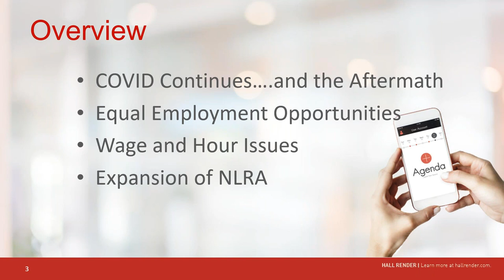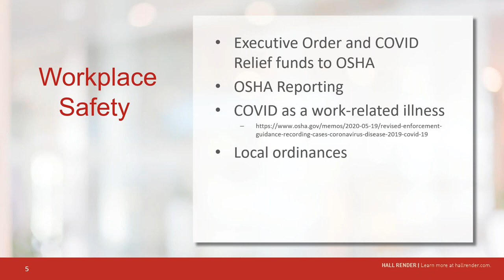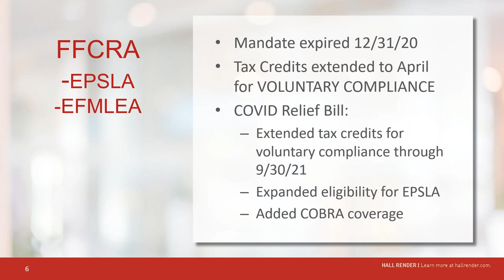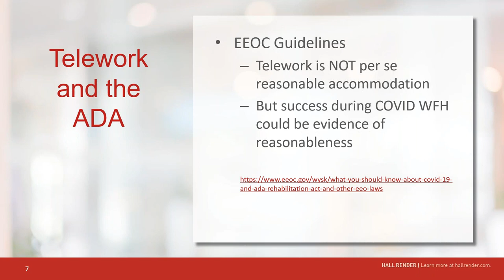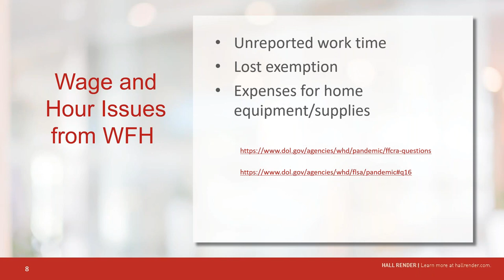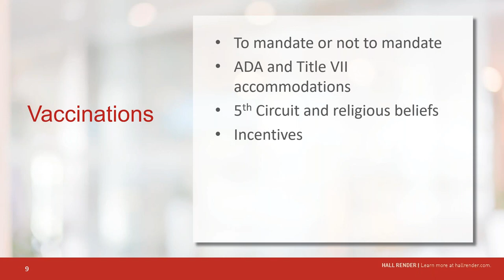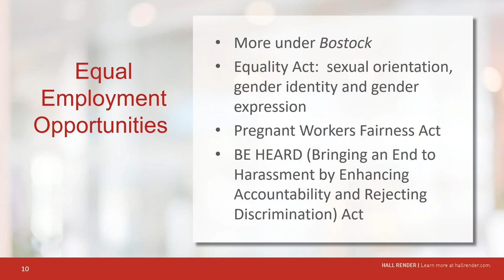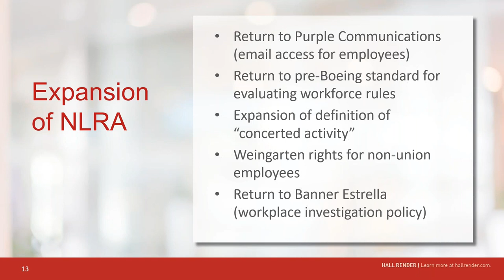DFWHC and Hall Render webinar - "Employment Practices 2021: Preparing for Change"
The DFW Hospital Council and Hall Render webinar “Employment Practices 2021: Preparing for Change” originally broadcast on March 18, 2021. The program details the expected changes from the new presidential administration to wage and hour laws, leave management and labor relations, among other expectations.